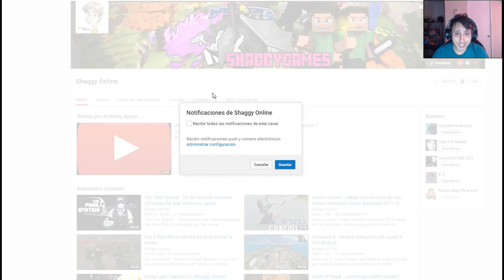Outlast 2 capitulo 5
outlast 2 - outlast 2 - part 1 - so hyped for this.

Outlast 2 Gameplay No Commentary Walkthrough Part 1 Pax East 2016 Demo Let's Play Playthrough Outlast 2 Walkthrough Part 1 and until the last part will include the full Outlast 2 Gameplay on PS4

Outlast 2 gameplay walkthrough full game 1080p 60fps let's play horror game 2017  all jumpscares  all enemies  scary moments  final boss and the full ending...

Vídeo gameplay do jogo outlast 2  game de terror disponível com legendas em português pt-br.

Outlast 2 is finally here so let's go on this horrific and terrifying journey together!!..

Outlast 2 - gameplay walkthrough part 1 full game (1080p 60fps) ps4 pro.

Outlast 2 walkthrough gameplay part 1 - genesis (outlast ii).

ヅlets play of outlast 2 its gonna be a full playthrough bbyヅ.

Outlast 2 full game no commentary longplay walkthrough.

For more information about outlast 2  visit:.

Berhalusinasi - outlast 2  - indonesia #12.

The horror begins | outlast 2 - part 1.

มาทำอะไรในดงเท้า - outlast 2 - part 2.

| outlast 2 - part 2 (react: gaming).

Outlast 2 прохождение (плейлист):...

Это полнейшая жесть ► outlast 2 #1.

Vuelve la locura | outlast 2 demo.

- outlast 2 - part 6 - ending.

Outlast 2 ending & final boss.

Outlast 2 official trailer: .

Outlast 2 Gameplay No Commentary Walkthrough Part 1 Pax East 2016 Demo Let's Play Playthrough.

Ontdek en bewaar ideeën over Outlast 2 gameplay op Pinterest.

Outlast 2 Gameplay Part 1 - The Gospel of Sullivan Knoth Let's Play Walkthrough.

Outlast 2 gameplay part 1, Outlast 2 is the scariest thing I've played so far.

THE HORROR WE'VE BEEN WAITING FOR | Outlast 2 Gameplay Part 1.

Outlast 2 walkthrough part 1.

Outlast 2 Gameplay Part 1 · Outlast 2.

Outlast 2 Walkthrough Part 1 and until the last part will include the full Outlast 2 Gameplay on PS4.

All videos, photos to get link for download with "Outlast 2 Walkthrough Part 1".

OUTLAST 2 Walkthrough Part 1 No Commentary Gameplay PC 4K 60fps Ultra HD.

OUTLAST 2 Walkthrough Part 1 - I'M DEFINITELY SCARED.

Watch all our episodes of outlast 2:  | watch episode 3: .

Outlast 2 (outlast ii) is a first-person survival horror video game developed and published by red barrels.

Sucessor dos incríveis outlast e outlast whistleblower (ambos já mostrados aqui no canal brksedu)...